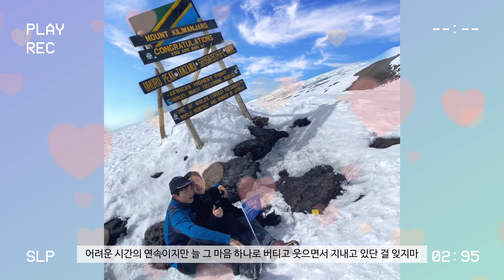싱가포르 한국 장거리 커플 : 남자친구의 30살 생일 축하 영상 편지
보고싶은 남자친구의 30살 생일을 맞이하여 짧은 영상 편지를 만들었어요!
괜히 편지를 읽다 마지막엔 제가 폭풍 눈물을 흘리고 말았네요!
보고싶은 마음이 커서 그런거겠죠? 당신의 30살을 응원해요, 사랑합니다.